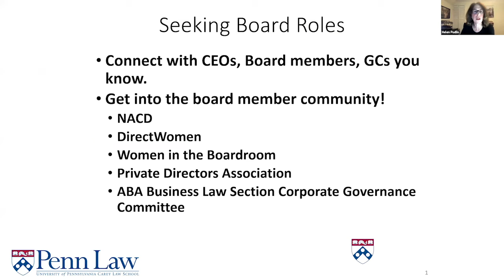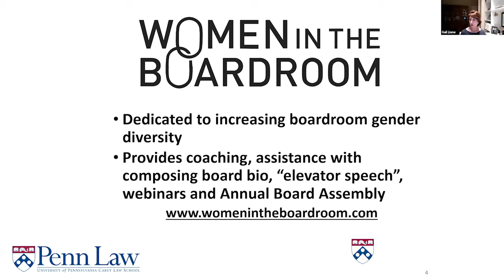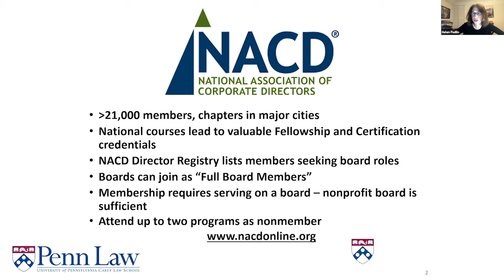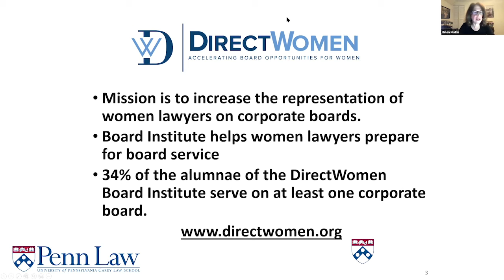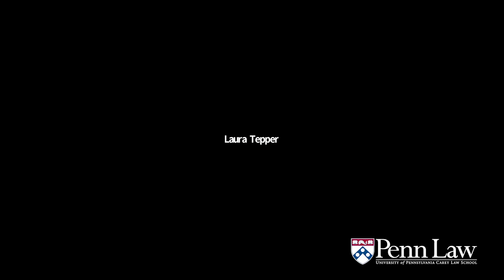Women Lawyers Serving on Corporate Boards: Value Proposition and Board Search Strategies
Women’s Summit Series
Presented by The Dean’s Council for Penn Law Women
Tuesday, November 17, 2020 - 4:00PM EST

Moderator, Helen Pudlin CW’70 GED’71 L’74
Trustee, The Penn Mutual Insurance Company, Chair of the Board of Trustees, The Wistar Institute, former Executive Vice President and General Counsel, The PNC Financial Services Group, Inc.

Howard Brod Brownstein C’71 W’71
President, The Brownstein Corporation

Rhonda Cohen L’80
Chair of the Board of Trustees, The Glenmade Trust Company

Gail Lione L’74
Senior Counsel, Dentons and Corporate Director, Badger Meter, Inc., and Sargento Foods